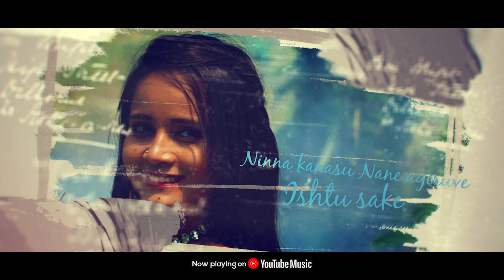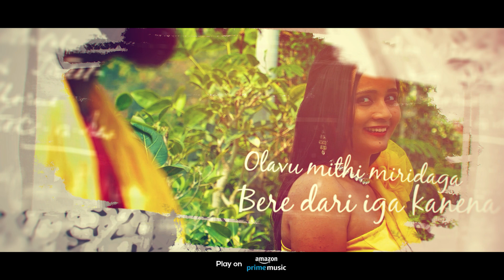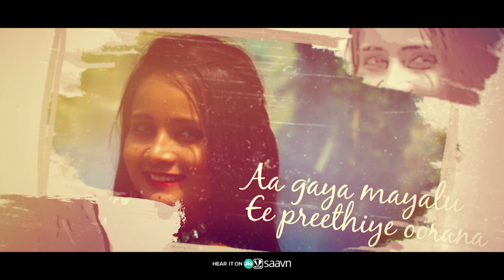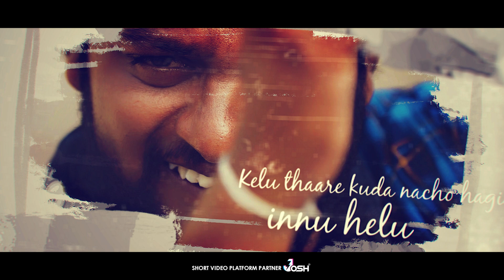Nanna Ninna Jodi || Lyrical Video Song || Swapnaloka || Kambayyagar Movies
Enjoy the duet Lyrical Video song
sung by Sameer and prabhakambar from the kannada movie Swapnaloka on Kambayyagar Movies swapnaloka ft. Veeresh Kambayyagar, Annapurna k.k, Kote Raja, Ramesh Jalibenchi, Asha, etc Directed by Veeresh Kambayyagar this beautiful nannaninnajodi song's music is composed by Raghuttam Das

Lyrics

Hele chinna
Modi madiruve
Nanne yake

Ninna kanasu
Nane agiruve
Ishtu sake

Hele chinna
Modi madiruve
Nanne yake

Ninna kanasu
Nane agiruve
Ishtu sake

Ishtu bega hrudayana
Kasidukonde nyayana

Olavu mithi miridaga
Bere dari iga kanena

Nanna ninna jodi hegideye helu
Kelu thaare kuda nacho hagideye innu helu

Badukina gathi badalisi
Bayasutha ba mohisi
Olavina gadi rekeyu
Ninenaaaaaa

Pranayaku thusu nachisi
Sogasanu balu dochisi
Kanasina hudugiyu
Naneneeeeeeee

Hele chinaaaaaaa

Yedeyolagina gayake
Ni thane karana
Aa gaya mayalu
Ee preethiye oorana

Kaduve yeke hagalu ratri
Kayuve neenu januma poorti

Na kano swapnaloka
Ninenaaaaaa
Ni nadiyo dariyalla adu
Nanenaaaaaa

Nanna ninna jodi hegideyo helu

Song Details

🎵Song : Nanna Ninna Jodi
🎵Movie : Swapnaloka
🎵Singers : Sameer - Prabhakambar
🎵lyrics : Narasimha Joshi
🎵Recording studio : Atma Studio
🎵mix & mastering : Aditya nayak upupi

Movie Details

🎵Movie : Swapnaloka
🎵Banner : Kambayyagar Movies
🎵Director : Veeresh Kambayyagar
🎵Starring : Veeresh Kambayyagar, Annapurna k.k, Kote Raja, Ramesh Jalibenchi, Asha, etc
D O P : Sangamesh Inde
Editor : Ayyur Swamy
Choreographer : GovindRaj Remo
stunts : Praveen Tonijaa
Di : Sanjeev Reddy
dts sfx : Ramu
Direction department : Vijay kumar. g, prabhu, vikas, narasimha joshi, shiningshivu, Hanumesh
Publicity design : Jaghannath desai, Manurath
Art Director : Prabhu
Music on : Kambayyagar Movies

listen also
jio saavn :